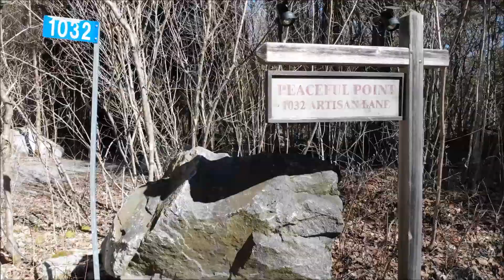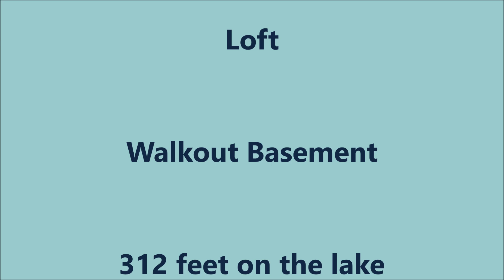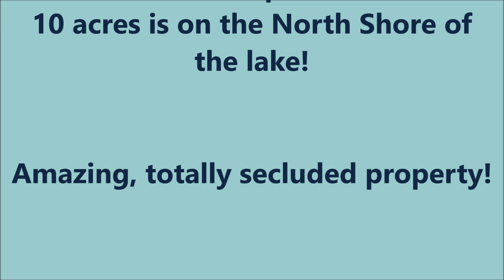1032 Artisan Lane, Guilford Lk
TOTAL SECLUSION + NO MOTOR LAKE = a totally peaceful, tranquil, nature first cottage environment.  This stunning property located on Guilford Lake just outside Eagle Lake Village has 380' of frontage on the lake, a point of land lot, with 1.33 acres facing North, East and South!  Aside from this land "extras" include 10 acres purchased by the MILLER'S LAKE CONSERVATION ASSOCIATION that runs along the entire north side of the lake to avoid any further development PLUS 199 acres of land purchased on the south side of the lake behind all of the cottages again for total seclusion and privacy! (Inquire about maps and more info). All of that then comes with a 2,748 square foot 3 level fully insulated cottage with 4 bdrms, 3 baths, a full walkout basement, screened porch, fireplace and finally a huge loft overlooking the living room.  There is simply too much to write to do this property justice. Watch the video and look at the Information Package sales brochure, you will not be disappointed if you are looking for a totally secluded, like minded nature lovers paradise.  Other bonuses include new propane furnace in fall 2023, drilled well done in Nov. of 2022, propane generator and more.  Inquire today!